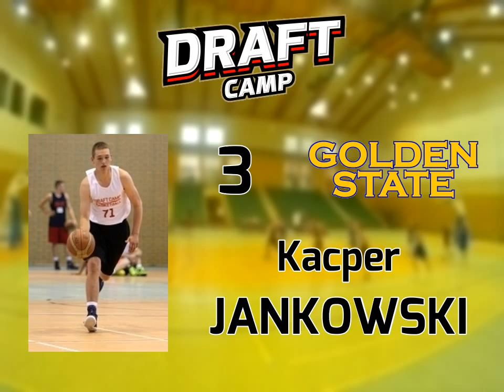Kacper Jankowski Draft Camp Player Mixtape 2015